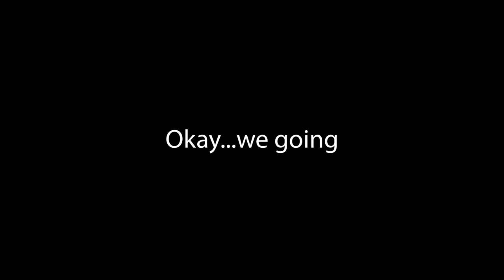BUGS LIFE BUT RATED R | GROUNDED PLAYTHROUGH #1